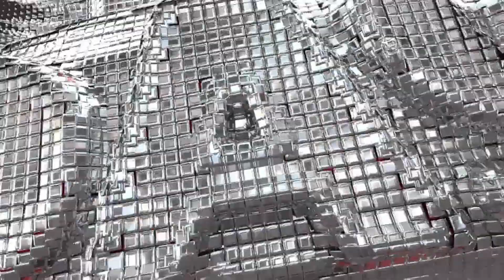The Grayson Waller Effect | Waller vs Williams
NXT North American Champion Grayson Waller defends his championship against Trick Williams